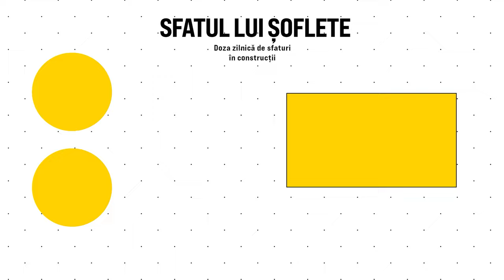Cum putem susține echipa SDC UTCN 2022 la cea mai mare competiție de inginerie seismică din lume?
12 studenți din cadrul Universității Tehnice din Cluj-Napoca, de la Facultatea de Arhitectură și Facultatea de Construcții s-au calificat și vor reprezenta România la cel mai mare concurs internațional de inginerie seismică. Acesta este dedicat studenților din întreaga lume, ce se ține an de an în Statele Unite ale Americii sub numele de SDC (Seismic Design Competition).

Costurile pe care echipa României de la Universitatea Tehnică din Cluj Napoca le are pentru a participa Seismic Design Competition 2022 în Salt Lake City din SUA se ridică la aproape 60.000 de euro, pentru deplasări, cazări, taxe și alte cheltuieli. Au strâns până acum 15.000 de euro și mai au nevoie de 45.000! Hai să îi ajutăm cu câte o donație fiecare, pentru a mai pune încă o dată steagul României pe podium și pentru a arăta că ȘI LA NOI SE POATE CONSTRUI MAI BINE!

Ca persoană fizică, poți dona pe baza unui contract cu Asociația „Centrul de Inginerie Seismică”, pe care îl găsești aici

Ca persoană juridică, poți dona asociației menționate anterior, fie Universității Tehnice din Cluj-Napoca. Donațiile se fac, bineînțeles, pe baza contractelor de mai jos:

ATENȚIE, ca donațiile din partea persoanelor fizice să fie validate, este necesar să completezi contractul.

În ce activități te-ai implicat când erai student?